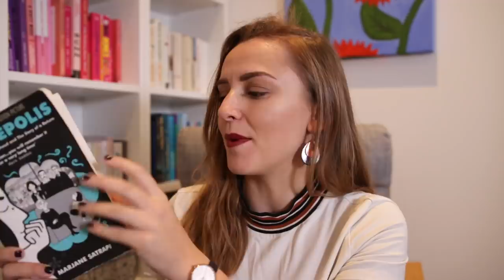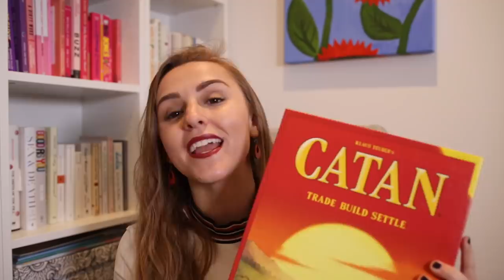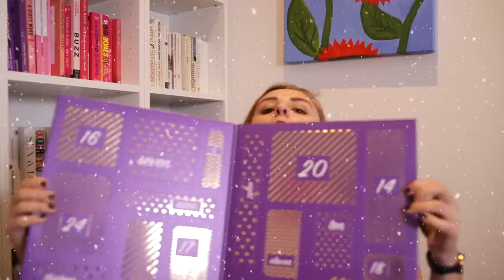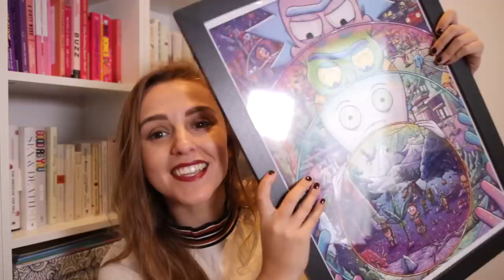Great boardgames and great TV! | Oct Faves | Hannah Witton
My October Favourites - Persepolis, board games, TV, The Hate U Give and sex toys...

TV
The Good Place
Big Mouth

FILMS
The Hate U Give

GAMES
*Poker set